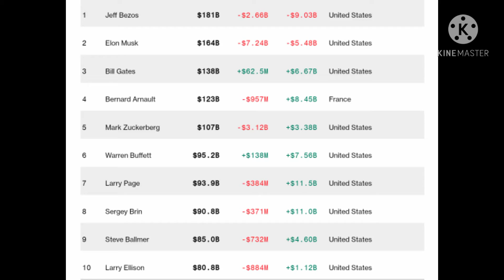World richest person list(ලෝකයේ ධනවත්ම පුද්ගලයින් )Sv news lanka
This video presents the ten richest people in the world for the month of March 2021